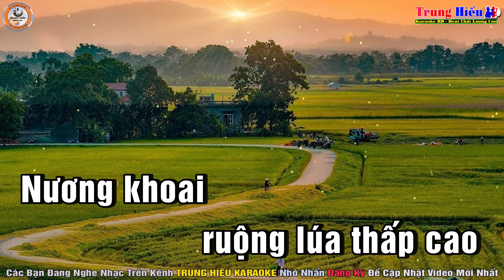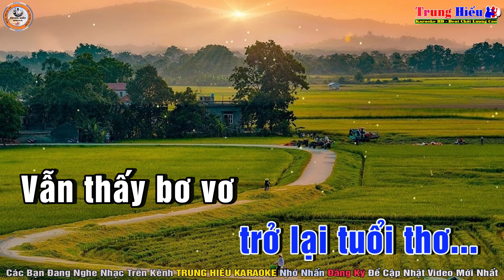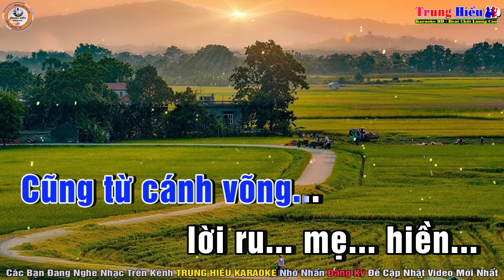Cánh Võng Mẹ Ru Karaoke Tone Nam (Fm) Nhạc Sống | Trung Hiếu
Bài hát: Cánh võng mẹ ru
Tác giả: Nguyễn Tiến
Thể loại: Karaoke
Trình bày: HiếuKeyboard